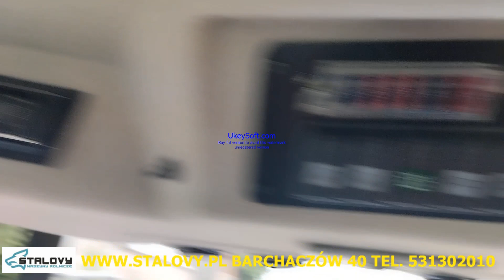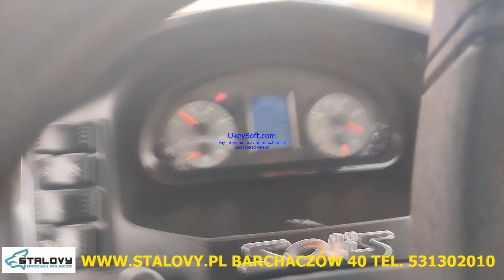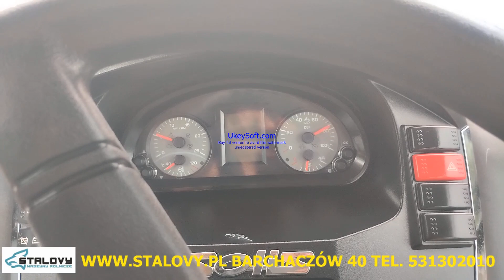💥CIĄGNIK ROLNICZY SOLIS 90 NOWY MODEL Barchaczów 40 💥